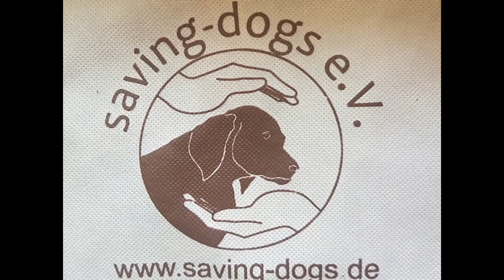❤Kody❤ Zuhause gesucht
Kody... Er hat alles verloren...
seine Freiheit und jetzt auch noch seine Schwester Kiwi.
Kody und seine Schwester Kiwi kamen als Welpen in ein Canile. Das Leben in einem Tierheim ist für jeden Hund schlimm, aber das Leben in einem Canile ist noch viel schlimmer, denn für ganz viele Hunde ist es ein Ort ohne Rückkehr in die Freiheit und viele verlassen diesen Ort erst wieder, wenn sie über die Regenbogenbrücke gegangen sind.
Kiwi hatte Glück, denn sie konnten wir schnell aus dem Canile übernehmen und sie reist demnächst auch schon auf eine tolle Pflegestelle nach Deutschland. Kody dagegen hat Pech, denn ihn können wir zuerst einmal nur für Sie sichtbar machen, ausreisen kann er nur, wenn Sie ihn adoptieren. Wenn Sie jetzt fragen, wie wir nur so herzlos sein und die Geschwister trennen konnten, da sie ja nur sich hatten, dann möchten wir Ihnen gerne sagen, dass es auch uns an unsere Grenzen gebracht hat, aber hätten wir uns nicht dazu entschieden, könnte auch Kiwi nie ein glückliches Leben führen, denn die Chance für die Beiden ein Zuhause auf Sardinien zu finden, ist nicht gleich null, sondern weit darunter. Sie sind für die Sarden schon „viel“ zu alt und haben zudem die falsche Fellfarbe.
Wie hätten Sie also entschieden? Wir denken, genau so wie wir und dadurch dass Kody jetzt sichtbar ist, hat er ja vielleicht auch eine Chance auf ein neues Leben.
Wir haben Kody als freundlichen Rüden kennen gelernt, er ist ja auch noch jung und somit noch gut lernfähig und erziehbar. Wir hoffen nun, dass auch Sie ein Faible für dunkle Hunde haben und Kody die Chance geben auch bald das Canile verlassen zu können, um in Freiheit zu leben.